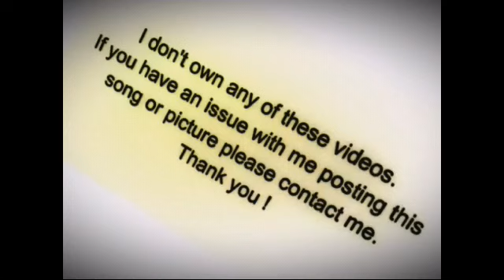SC00TER Tech`N0 is Back !!!